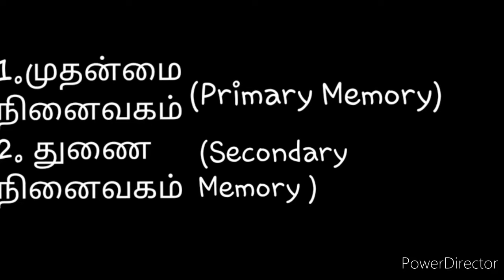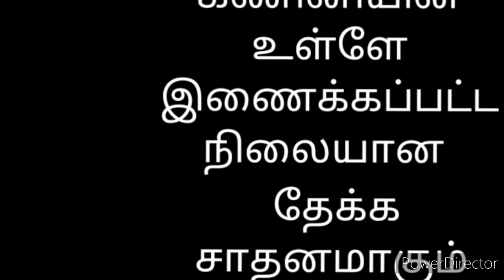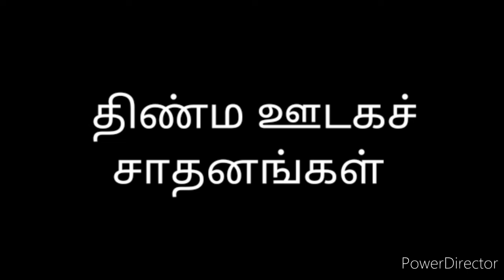What are Computer Memories (Tamil)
Basic Information on Computer Memories